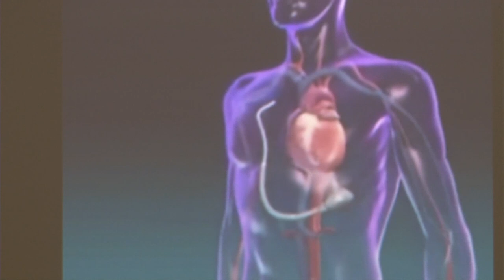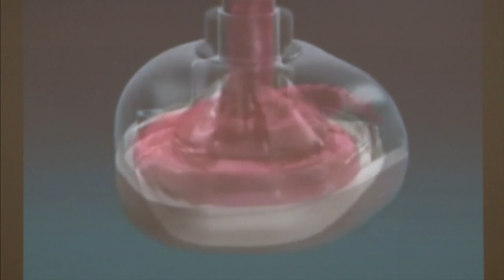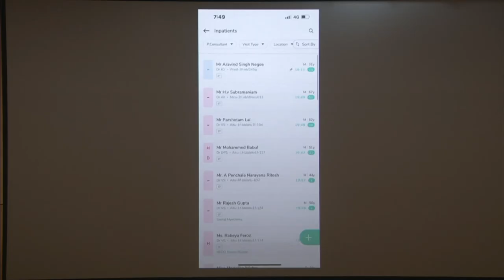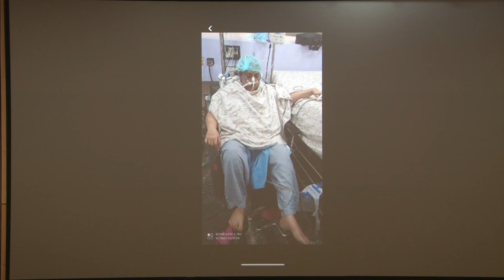Fighting the Pandemic : Leading From the Front - IIT Kanpur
Fighting the Pandemic : Leading From the Front
By Dr. Devi Shetty